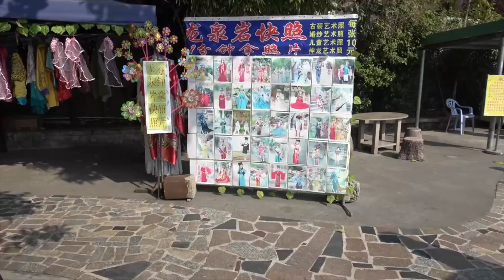潮汕三天遊 DAY 3！一日食到黑！？